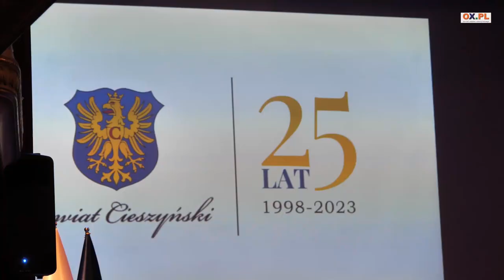25 lat Powiatu Cieszyńskiego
W tym roku Powiat Cieszyński świętuje 25-lecie. Z tej okazji w cieszyńskim Teatrze odbyła się uroczysta gala. Nie zabrakło podziękowań, życzeń i podsumowań, ale także rozmów ze Starostami wszystkich kadencji.